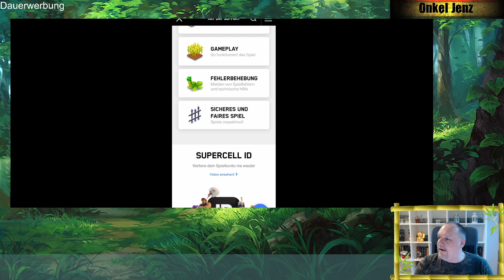Hay Day mit Onkel Jenz